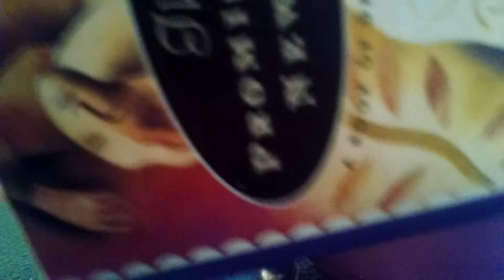4GLOBALPEACE FOUNDER ANNA ANDERS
MARCH 15, 2016 PART II PRAYER + MEDITATION